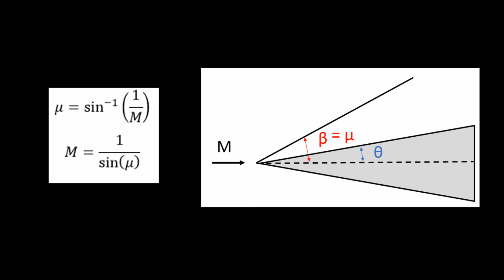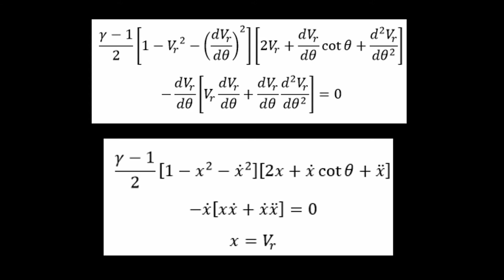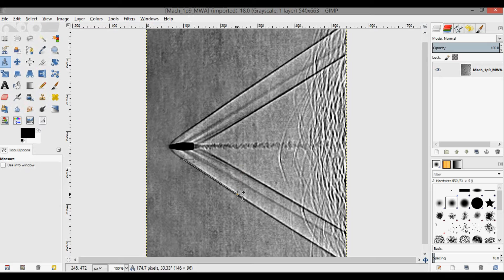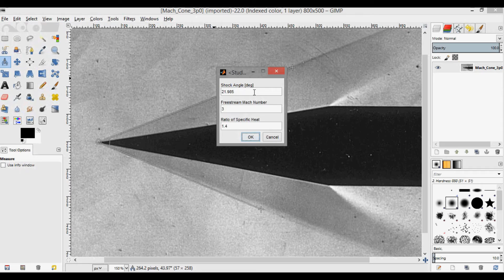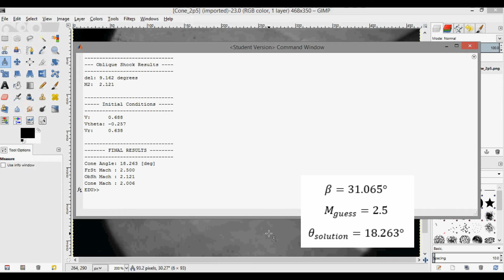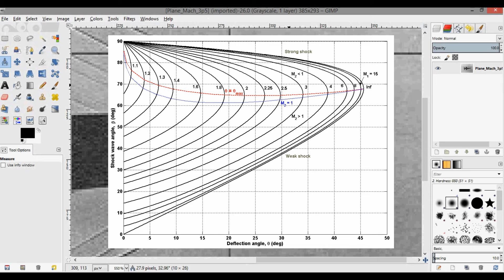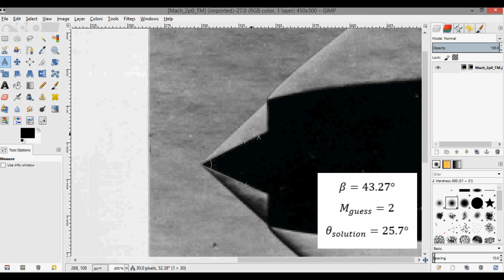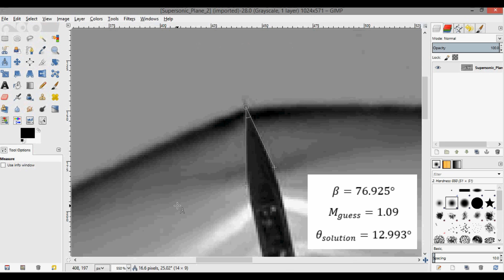How To: Find Mach Number from a Picture (Part 1)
Want to look at a picture of a bullet/plane/etc. and be able to approximate the Mach number?  In this video I show you three ways to find the Mach number from a Schlieren image.

Last Photo Note: On the news article (cited below), they state that the plane reached a maximum Mach number of 1.09.  However, there was a Reddit post from someone who worked on the team that took the pictures, and he states the plane was flying at just under Mach 1.2 when the photos were taken.  Here is the link to that post:

2nd/3rd Photo Credit
School of Aerospace, Mechanical and Mechatronic Engineering
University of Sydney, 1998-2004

5th Photo Credit
By NASA Langley Research Center, X-15 testing

6th Photo Credit
By NASA Glenn Research Center [Public domain], via Wikimedia Commons

7th Photo Credit
NASA photo